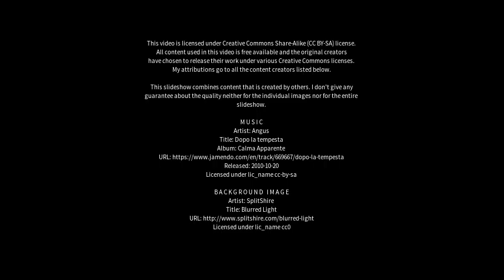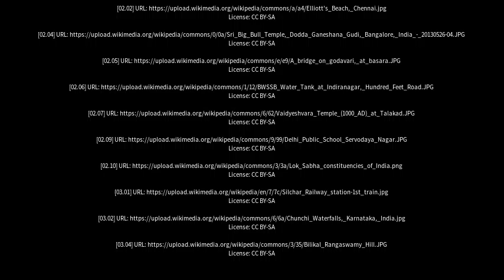Best places to visit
Best places to visit - Kanakapura (India) Best places to visit - Slideshows from all over the world - City trips, nature pictures, etc.